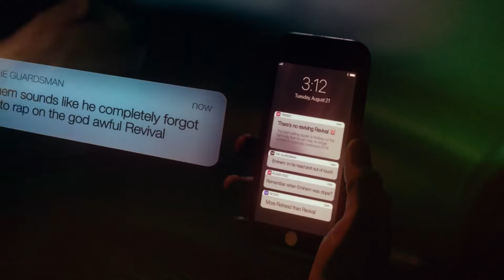Eminem - Lost Inside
Go & follow the @999-Remix  Channel for more Remixes 🔥🔥

Artist: @eminem